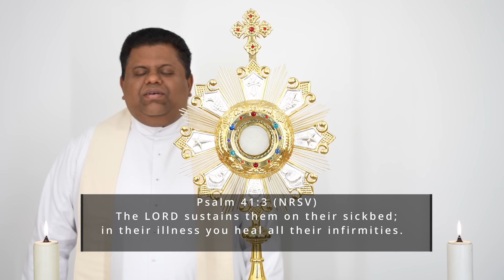Daily Morning Blessing Word of God Healing Prayer Our Lady of Lourdes (Day 5)